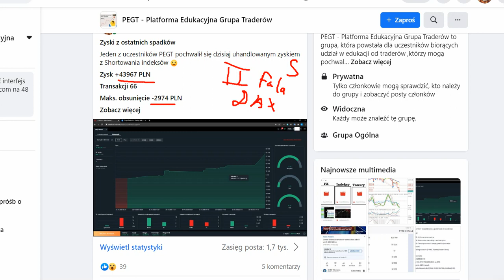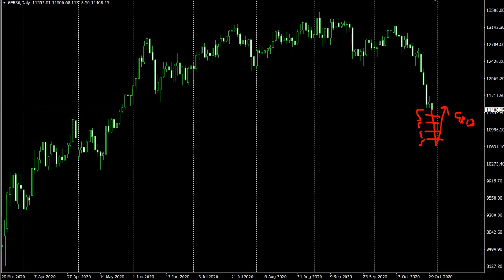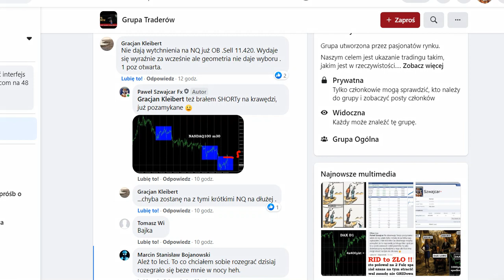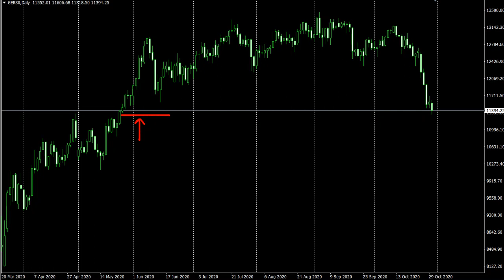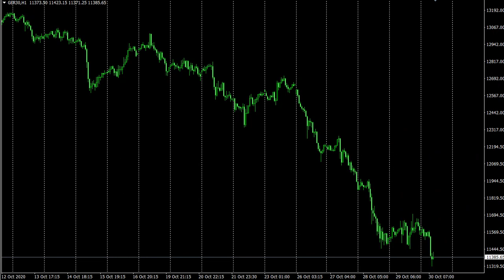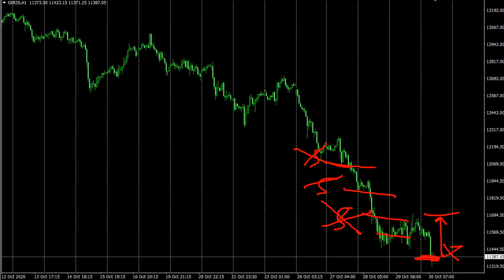Druga Fala Spadków nadeszła (DAX po 11400)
Druga Fala Spadków w trakcie.
Mamy spadek do okolic 11400 w tym tygodniu. Sam spadek rozpoczął się od 12600, także został wykonany ruch na 1200pkt.
Ostrzeżenie !!!